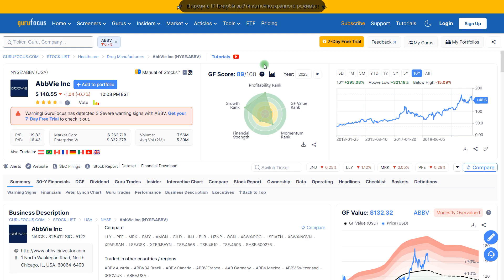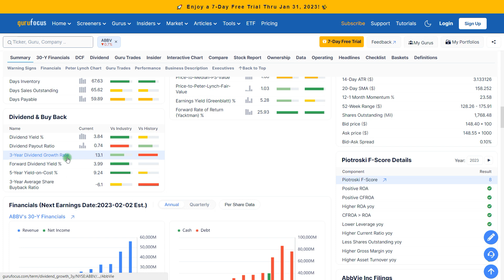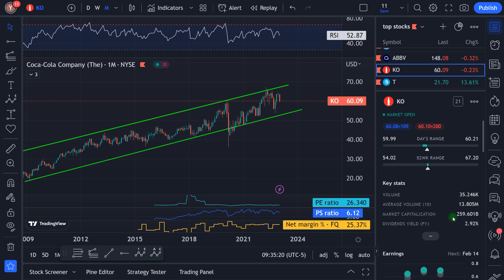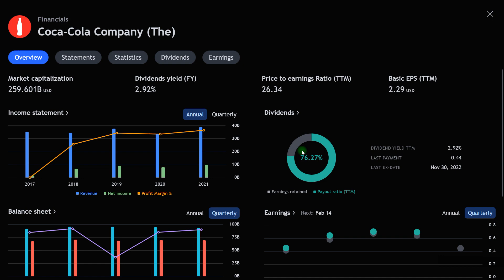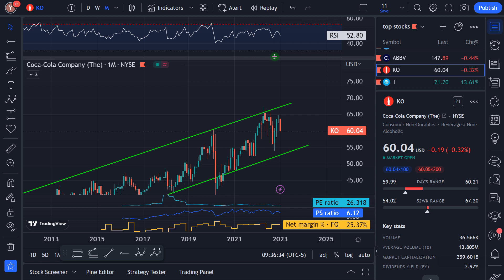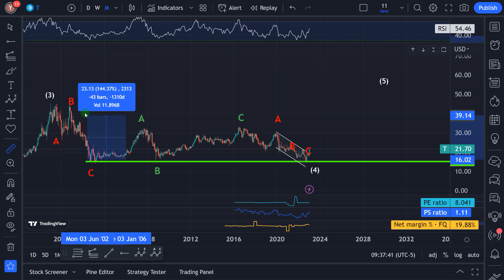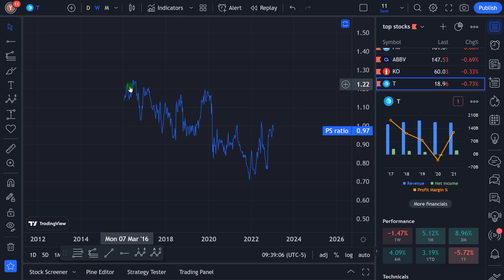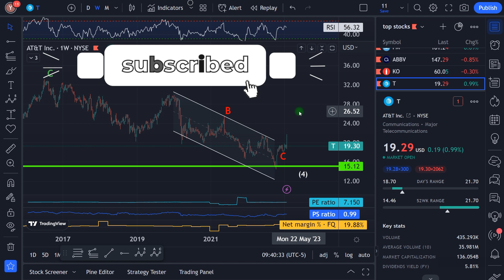3 Best Dividend Stocks To Buy in February 2023 | Dividend Investing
3 Best Dividend Stocks To Buy in February 2023 | Dividend Investing

In this video, I will discuss 3 of the BEST Dividend Stocks To Buy in February 2023. These stocks are amongst the high-quality stocks available to investors. All 3 of these Dividend Stocks can perform regardless of the economic backdrop. When it comes to Dividend Stocks, you want consistent dividend growth and reliability. All 3 of these Dividend Stocks pay a reliable dividend. Watch the entire content and see a BONUS selection at the end. I hope you enjoy the video. Let me know your BUY and HOLD Forever Dividend stock down in the comment section below.

Video Chapters
00:00 ► ABBVIE stock
03:50 ► COCA-COLA stock
05:15 ► AT&T stock